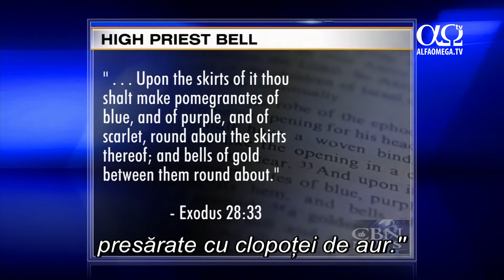S-a descoperit un clopoțel de aur, vechi de 2.000 de ani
Acum mii de ani, în vremea Templului evreiesc, marele preot intra în Sfânta Sfintelor o dată pe an, de Yom Kippur. Era o experiență înfricoșătoare, dar și un privilegiu extraordinar,  de a sta înaintea lui Dumnezeu pentru popor. Cei de afară știau că preotul încă trăiește fiindcă el avea acei clopoței atașați de haină.
Arheologii din Ierusalim au descoperit un clopoțel rar de aur, care se crede că făcea parte din veșmântul preoțesc din vremea lui Isus.
Acesta este sunetul unui clopoțel din aur, vechi de 2 000 de ani.
Când bărbatul care avea acești clopoței atașați pe haină umbla, era auzit de toți. E un sunet slab, nu e strident și e menit să îi ofere respect celui ce poartă acești clopoței.
Arheologii au descoperit clopoțelul în timpul excavațiilor unui canal străvechi de drenaj. Acesta pornește de la scăldătoarea Siloamului și merge pe sub pământ până aproape de Zidul Plângerii, în zona Arcului Robinson. Pe acolo intrau închinătorii evrei pe Muntele Templului în vremea lui Isus.
Am găsit clopoțelul sub strada principală a Ierusalimului din perioada celui de-al Doilea Templu. Clopoțelul are o buclă mică sus, pentru a se putea atașa de haina unei persoane bogate.
Biblia descrie veșmintele lui Aaron, marele preot, astfel: '„Pe margine, de jur împrejurul tiviturii, să pui niște rodii de culoare albastră, purpurie și cărămizie, presărate cu clopoței de aur”.
Șeful săpăturilor arheologice, Eli Shukron, zice că nu putem fi siguri că acest clopoțel provine de la un veșmânt preoțesc.
Ar fi putut aparține oricui, însă eu cred că a aparținut unei persoane de vază din perioada celui de-al Doilea Templu. El crede că acest clopoțel s-a desprins de pe haina bărbatului și a căzut în canal.
Acum, după 2 000 de ani, se lucrează mult în tunelurile din Ierusalim și iată că, după 2 000 de ani, am găsit acest clopoțel.
Arheologii speră să deschidă tunelul pentru vizitatori.
Shukron spunea că descoperiri precum cea a clopoțelului din aur aruncă o lumină asupra naturii Ierusalimului din perioada celui de-al Doilea Templu.
Știre difuzată în emisiunea Jerusalem Dateline 199 - 7 octombrie 2017, la Alfa Omega TV. Ultimele stiri crestine